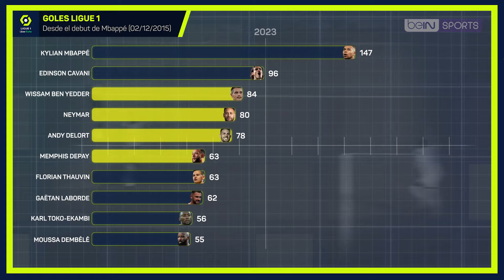Los apabullantes datos goleadores de Mbappé en la Ligue 1: ¡un gol cada 96 minutos!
El delantero del PSG suma 184 dianas en la liga francesa y aventaja en 76 al siguiente máximo artillero en el mismo periodo (Ben Yedder, con 108 goles).